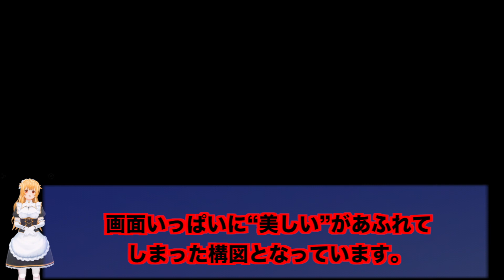『初めて恋をした日に読む話』深田恭子（35歳)の新ドラマでドキドキさせてくれる？【TBS】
深田恭子の新恋人　杉本宏之氏の経歴　不動産業界で売上高200億円超の起業家　正月に双方親族にあいさつ

[新ドラマ] 『初めて恋をした日に読む話』深田恭子が超鈍感しくじりアラサー塾講師に!? 元気でハッピーなラブコメディ!! 1月スタート!!【TBS】